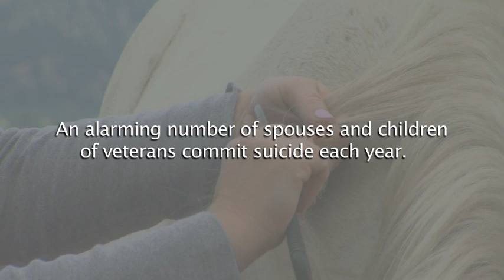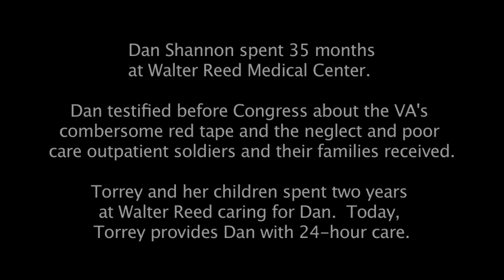A Quiet Crisis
Fast becoming the biggest mental health issue among military personnel and veterans, suicide is confronted by families, VA and the Legion.